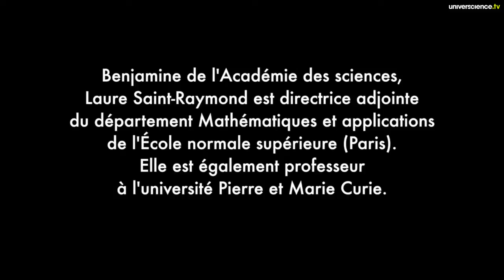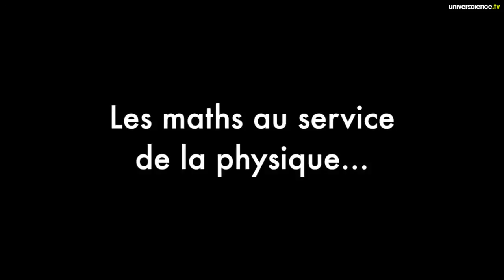Laure Saint-Raymond, mathématicienne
Benjamine de l'Académie des sciences, la mathématicienne Laure Saint-Raymond nous parle de sa vie de femme scientifique engagée dans ses recherches, dans son métier d'enseignante et auprès de sa famille. Sans langue de bois, elle aborde aussi la question des prix scientifiques et du financement de la recherche.